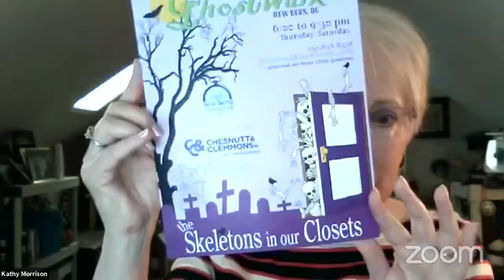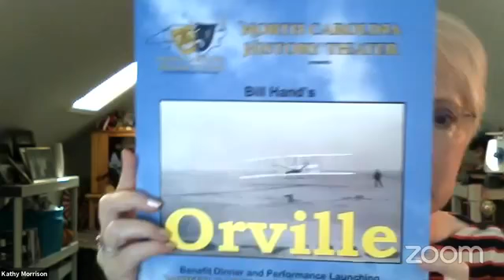New Bern Now Podsquad - Episode 197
The Podsquad connects you with the people, places, and local resources in New Bern, NC and surrounding areas!

Kathy Morrison and Wendy Card were joined by special guests Dr. Jim Ross and Nelda Coats. We talked about Pamlico Community College and the Coastal Women’s Forum along with arts, culture, history, outdoor life, upcoming events, and much more!

Wendy Card